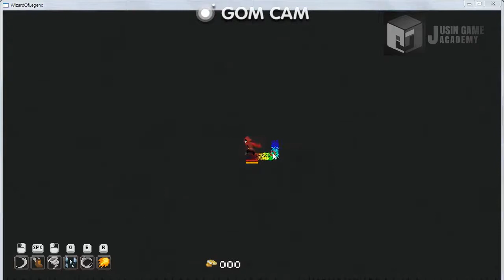[Wizard of Legend 모작]쥬신게임아카데미개발학원 게임프로그래밍 5개월 차 Direct2D + MFC 개인시연회_74기 강보영_클라이언트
쥬신게임아카데미개발학원 게임프로그래밍 5개월 차 Direct2D + MFC 개인시연회_74기 강보영_클라이언트